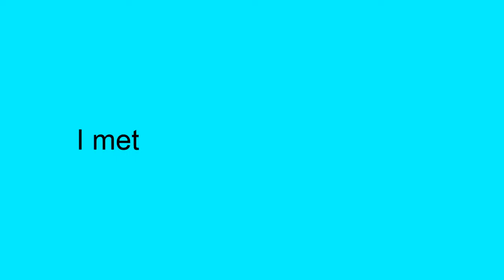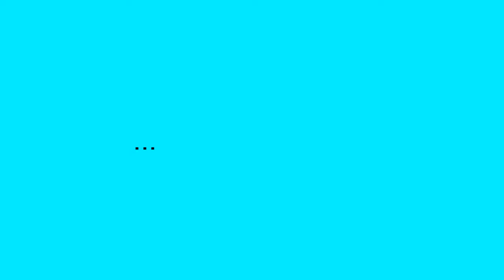Taking my BABY HOME!!! - AmiraCole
Taking my BABY HOME// Hey Guys! In this video I'm bring my puppy home from the airport plus showing some first day footage.

Comment some other video ideas

💖 - AmiraCole

Check me out on other social platforms!